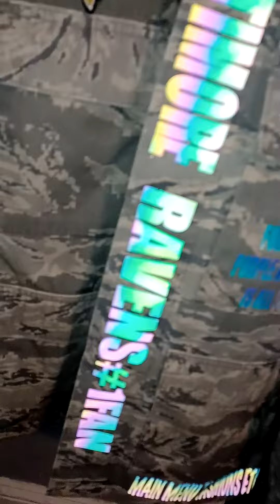custom ravens jacket